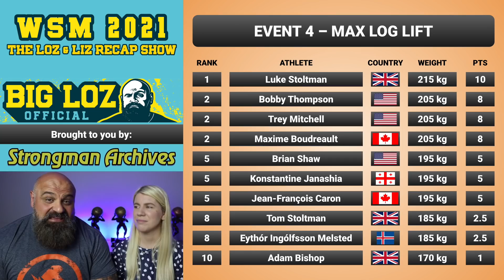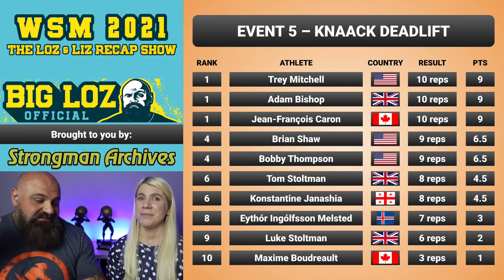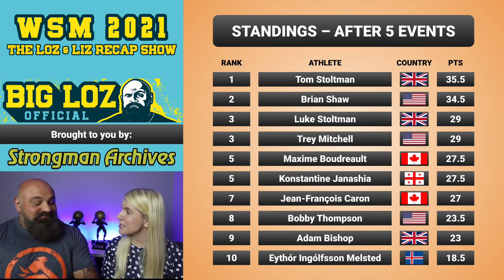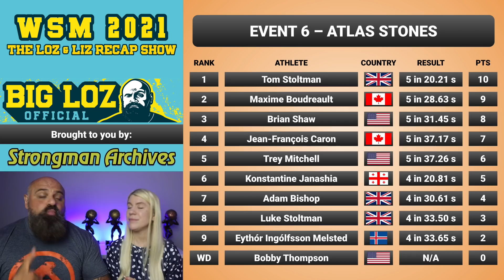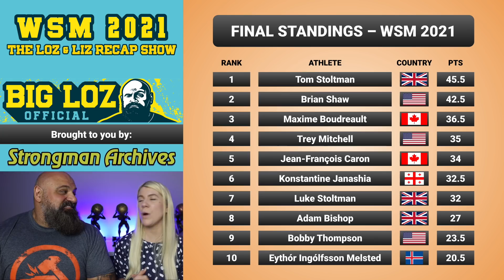The World's Strongest Man FINAL RESULTS 2021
The World's Strongest Man 2021 is OVER and here's how it went down...

11 X World's Strongest Man competitor
2016 Europe's Strongest Man
2016 Ultimate Strongman World Champion
2 X Britain's Strongest Man
2017 UK's Strongest Man,